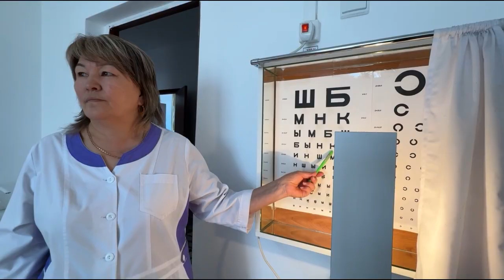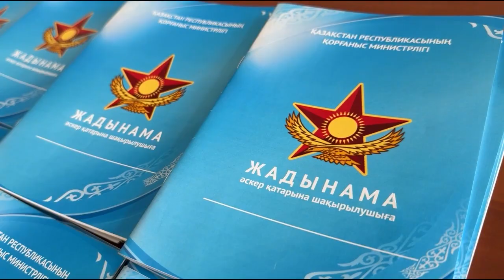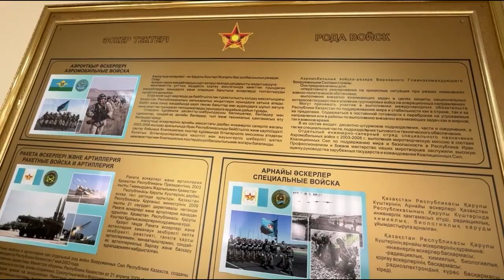Екібастұз жаңалықтары Елімізде күзгі әскер қатарына шақыру жұмыстары басталды